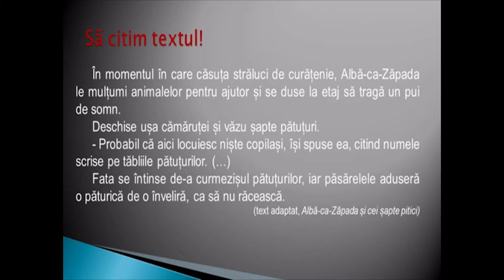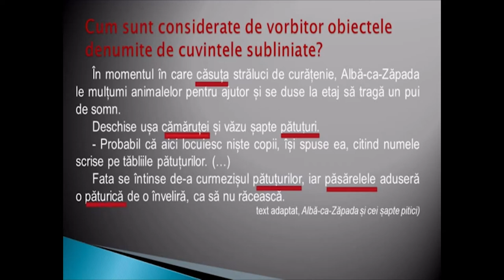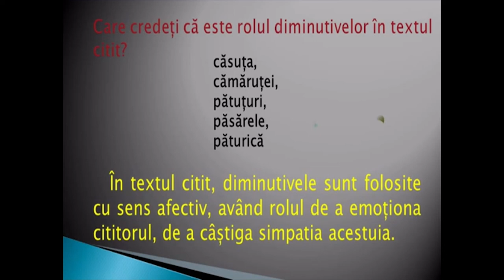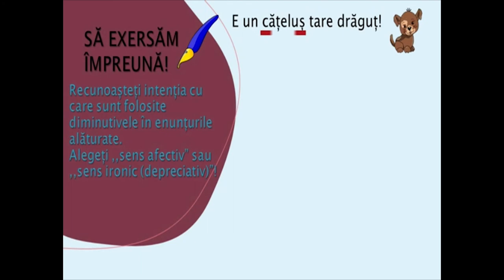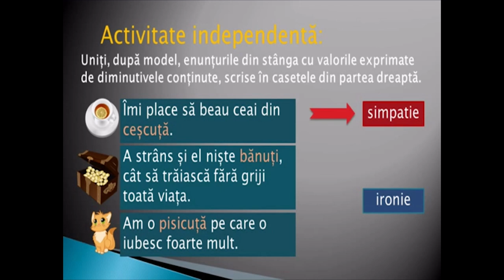Diminutivele și rolul lor într un text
Scopul resursei este de a-i face pe elevi să fie capabili să recunoască rolul diminutivelor într-un text dat. De asemenea,
resursa își propune să-i ajute pe elevi să-și îmbunătățească rezultatele învățării prin exersare cu ajutorul elementelor
cuprinse în prezenta resursă. Elevii pot lucra exemplele propuse și se pot interevalua sau autoevalua.
În urma exersării cu ajutorul acestei resurse, elevii vor înțelege importanța diminutivelor, sensul pe care îl au și
intenția vorbitorului atunci când le utilizează.
Conceptele-cheie pe care elevii trebuie să le utilizeze sunt: sufixe diminutivale, diminutive.